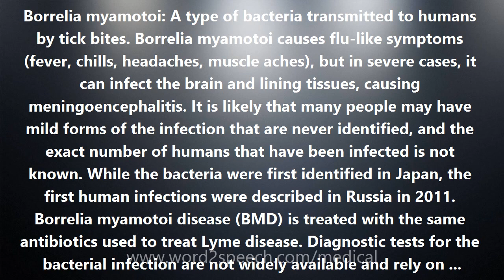Borrelia myamotoi - Medical Meaning and Pronunciation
Title: Borrelia myamotoi

Borrelia myamotoi: A type of bacteria transmitted to humans by tick bites. Borrelia myamotoi causes flu-like symptoms (fever, chills, headaches, muscle aches), but in severe cases, it can infect the brain and lining tissues, causing meningoencephalitis. It is likely that many people may have mild forms of the infection that are never identified, and the exact number of humans that have been infected is not known. While the bacteria were first identified in Japan, the first human infections were described in Russia in 2011. Borrelia myamotoi disease (BMD) is treated with the same antibiotics used to treat Lyme disease. Diagnostic tests for the bacterial infection are not widely available and rely on demonstrating the genetic material of the organism.  REFERENCE: CDC. B. miyamotoi.